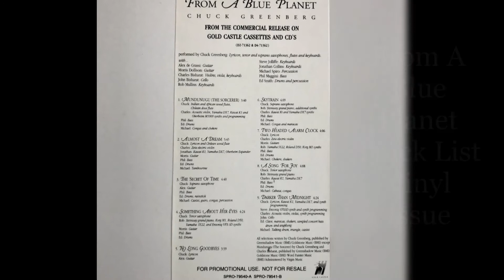Photographer Chuck with "Mundunugu (The Sorcerer)"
Photography by Chuck Greenberg from 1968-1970s backed with Track 1, "Mundunugu (The Sorcerer)," off his album FROM A BLUE PLANET, originally released in 1991. Also includes photos shot during the studio recording of the album.